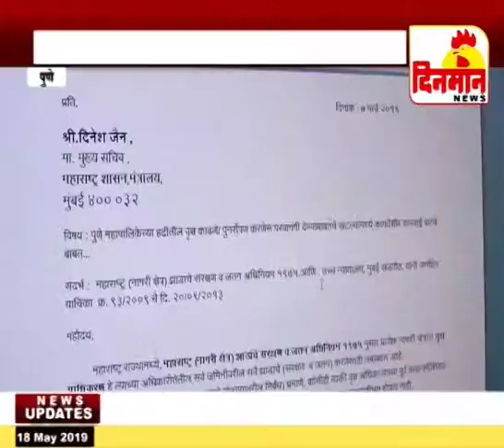पुणे शहराची हिरवाई आली धोक्यात